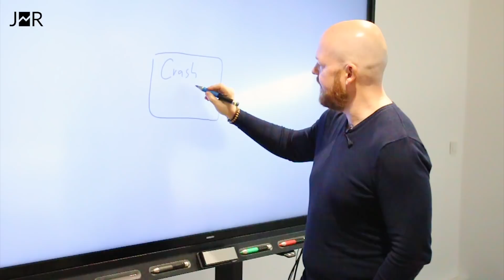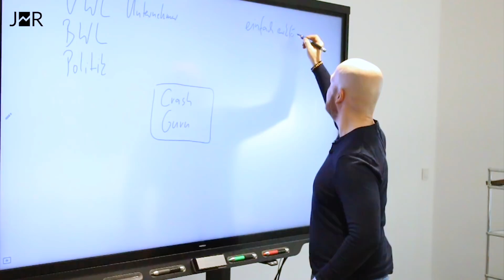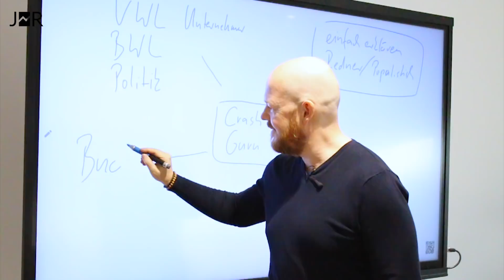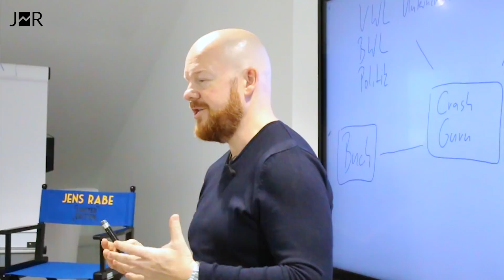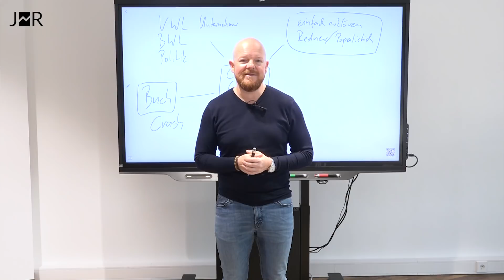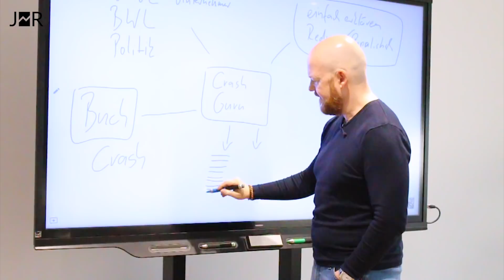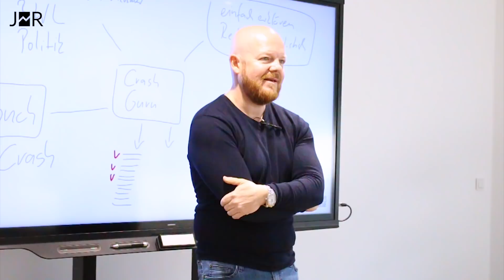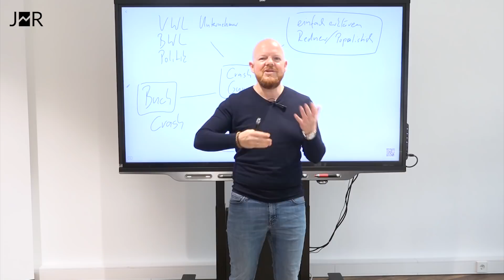Systemcrash Wie Crash-Gurus Geld verdienen?! Teil 1 | Jens Rabe